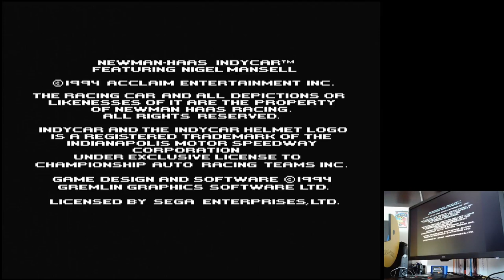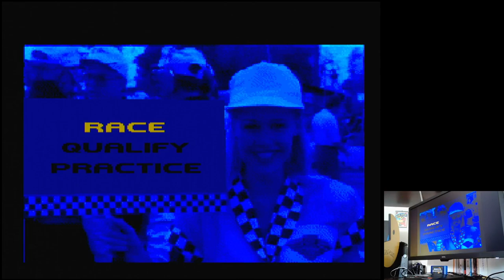Newman-Haas IndyCar Featuring Nigel Mansell Laguna Seca Arcade Sega Mega Drive hardware PAL